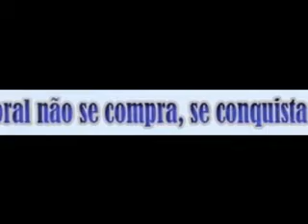Junin PQD ( Bonde Do Junin e Seu Elenco Fabuloso )